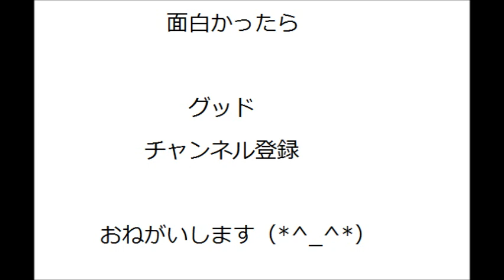秋元真夏がかわいすぎて天使 まなつ 乃木坂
バナナマン設楽「乃木坂46と秋元康に挟まれてとんでもない空気になった。」と神宮LIVE後を語るｗｗｗ